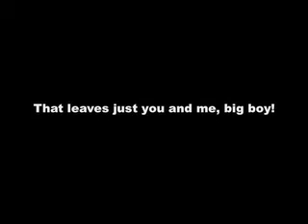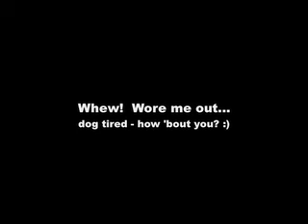Dancin' Duo Danes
Ava really trying to convince Numa-kitty to come out and play - ending with a outside snow romp!